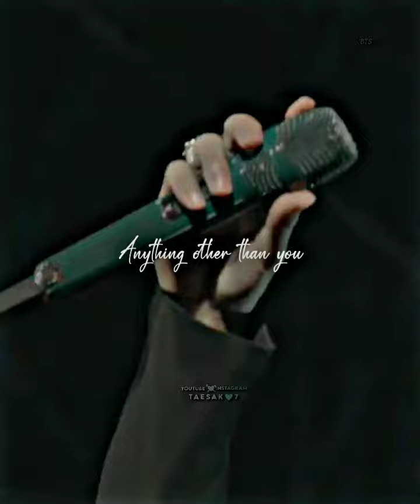Idha kelu💜🥺I can make it right🦋💫All right🌍bts ot7 tamil edit💜bts whatsapp status tamil ❤️Taesak♡7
💜BANGTAN FOREVER💜

bts whatsapp status video

bts whatsapp status tamil whatsapp status song

bts whatsapp status full screen whatsapp status love

bts whatsapp status new whatsapp status attitude

bts whatsapp status

bts tamil, whatsapp status bangtan boys,

bts whatsapp status english,

whatsapp status in tamil songs,

bts whatsapp status 2021,

bts whatsapp status 2022,

bts whatsapp status 2020.

bts whatsapp status 2018,

bts whatsapp status 2021 love,

bts whatsapp status 2k

bts whatsapp status 720p. whatsapp status 8k,

bts whatsapp status 8d song, whatsapp status 8d.

whatsapp status 8k video,

whatsapp status 80s.

whatsapp status 8d audio,

bts whatsapp status 2k status tamil,

bts trending whatsapp status tamil dance,

bts trending whatsapp status tamil download.

bts trending whatsapp status tamil,

bangtan trending whatsapp status tamil,

trending dialogue whatsapp status tamil

bangtan trending love dialogue whatsapp status tamil,

bangtan trending whatsapp status tamil editing,

bts trending whatsapp status tamil efx,

btstrending love whatsapp status tamil efx. bangtan new trending whatsapp status tamil efx,

bts new trending whatsapp status editing tamil,

bts trending whatsapp status video editing tamil,

bts trending whatsapp chat status editing tamil,

bts trending english whatsapp status tamil,

bts trending whatsapp status tamil fullscreen 2022,💜

♡Bangtan_______________

_________________Army♡

We do not own all the material we're posting on this channel. If any owners of the material would like us to remove the video.